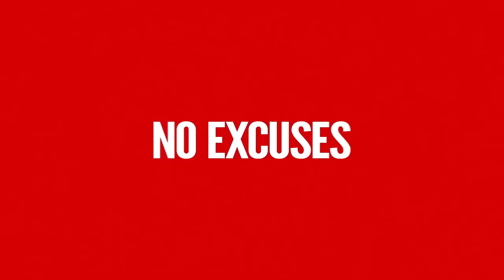Tell People That You Appreciate Them - Simon Arias DLR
It's surprising what lengths people will go to if they feel appreciated. You can't get so caught up in your life that you're too busy to come back around and let somebody know that you appreciate them.
How are you doing in this area? Gain some appreciation for this concept with Coach Arias in today's Daily Locker Room.